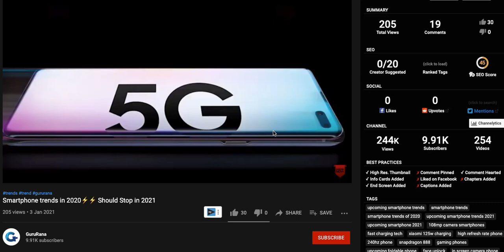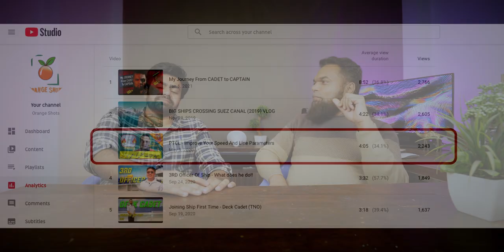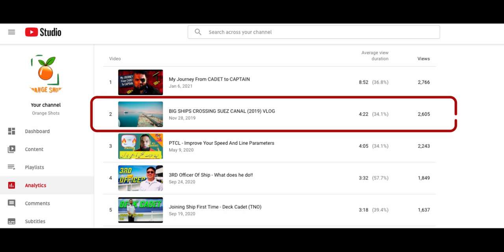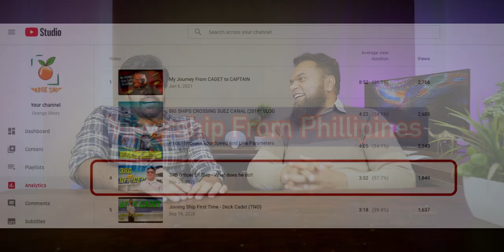How To GROW on YOUTUBE VERY FAST And Avoid These MISTAKES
How To GROW on YOUTUBE VERY FAST And Avoid These MISTAKES - During our Journey with youtube we have been through ups and downs, good and bad days, but this journey also meant that we have learned quite a few things along... and in this video i want to share journey of another of my buddies who started after me but grew bigger than me in a short while. So how to really grow on YouTube.. We wish to transfer our complete experience regarding youtube growth to all of you.. So let's start. How To GROW on YOUTUBE VERY FAST And Avoid These MISTAKES.

CHAPTERS IN THIS VIDEO:
0:00 Introduction
1:44 Why Did We (And You Should) Start A Youtube Channel
4:55 Tip#1 - Why should you Define Your Niche (Very Important)
9:30 Tip#2 - Does Consistency Matter On YouTube
11:19 Tip#3 - Is Quality Important Or Quantity? (On YouTube)
13:20 Tip#4 - When Should You Start YouTube.
17:34 Tip#5 - Have A Good Story To Tell On YouTube And Why The Delivery Of Story Matters.
21:22 Tip#6 Should You Have Patience On YouTube
22:51 Tip#7 Never Give Up On YouTube (Very Important)
24:18 Tip#8 You Don't Need Friends On YouTube, You Need Subscribers And Viewers.
25:08 Tip#9 Why SEO and Thumbnails Are Important On YouTube.
27:48 Tip#10 When SEO and Thumbnails Become Irrelevant (Not Important) On YouTube.
30:01 Final Chapter - Struggle Of A YouTuber

MY GEAR:
CAMERA:
-- SONY A7c

DRONE: MAVIC 2 ZOOM

LIGHTS: GODOX SOFT BOX AND STAND WITH LED LIGHT MOUNT

COMPUTER: MacMini M1

SOFTWARE: DAVINCI RESOLVE STUDIO